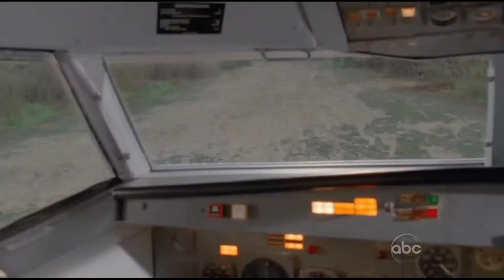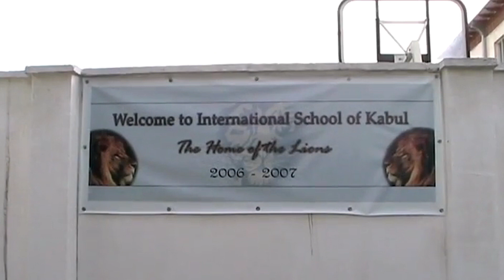Behind the Camera with Jeff Fahey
On this edition of "Behind the Camera" Cindy Abbott Letro sits down with actor and producer Jeff Fahey. Fahey was born in Olean, New York and grew up around Buffalo and WNY. Fahey has appeared in over two hundred films, television programs and theatre productions while also serving as a humanitarian for over twenty years in Afghanistan.